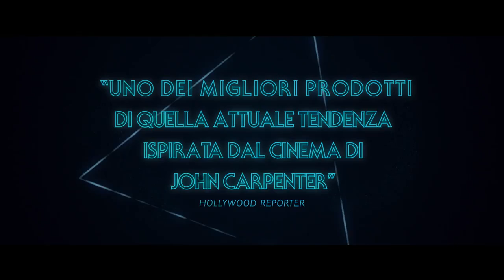The void - Trailer